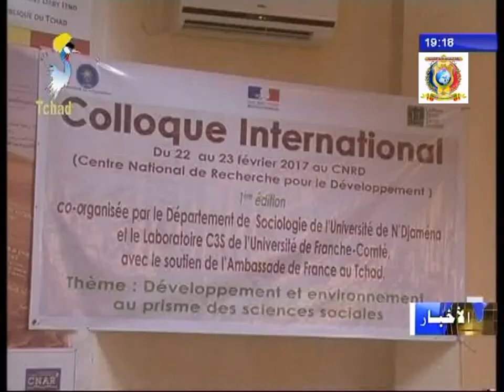ندوة علمية حول التنمية و البيئة و معوقاتها